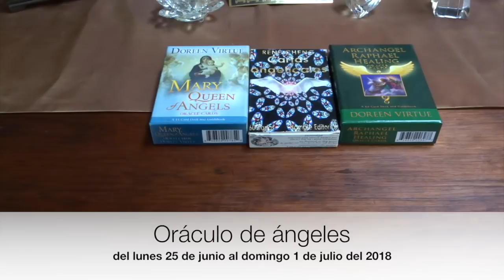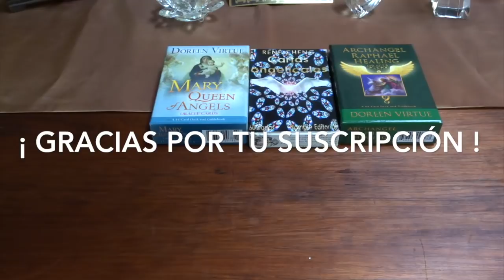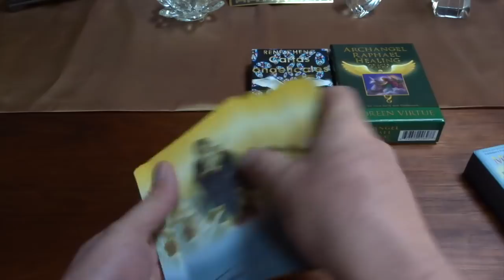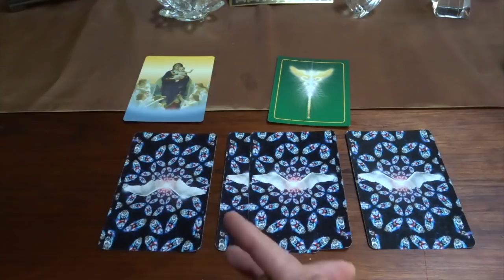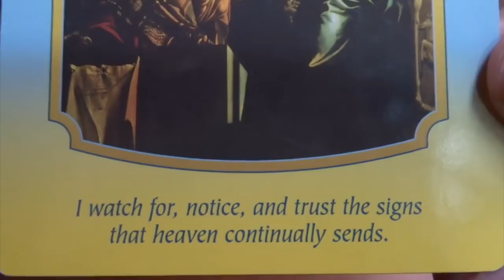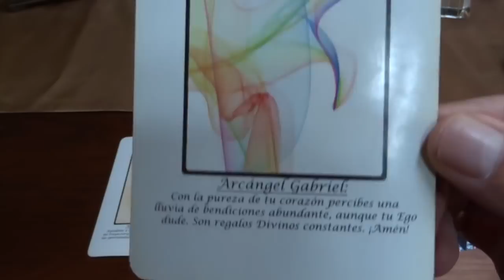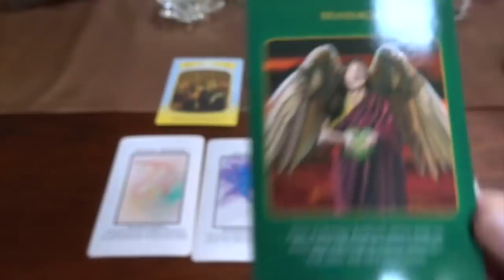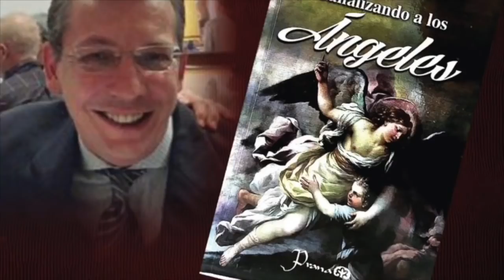Oráculo de ángeles del 25 de junio al 1 de julio del 2018 / Adamas - BienEstar Holístico canal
Por favor comparte los mensajes de los ángeles de la semana del  25 de junio al 1 de julio del 2018.

ORÁCULO O LECTURA:

Mensaje general de la Virgen María para toda la semana: señales.

Lunes y martes: arcángel Rafael: disolver obstáculos.
Miércoles y Jueves: arcángel Sandalfón: clarividencia y arcángel Gabriel: bendiciones, pureza.
Mensaje adicional de los ángeles para todos nosotros, en especial, para los que cumplen años o celebran algo: masaje, apapacho con ayuda.

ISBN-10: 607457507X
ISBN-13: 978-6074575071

¡ Infinitas GRACIAs !